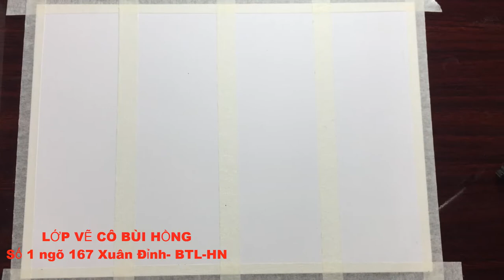Hướng dẫn vẽ tranh bốn mùa / Xưởng vẽ cô Bùi Hồng /Bùi Hồng Art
ớng dẫn vẽ tranh bốn mùa / Xưởng vẽ cô Bùi Hồng /Bùi Hồng Art
HƯỚNG DẪN VẼ TRANH
Kênh dành cho những người yêu thích vẽ tranh bằng chất liệu sáp dâù
Tranh vẽ nhiều thể loai: Vẽ phong cảnh, vẽ trang trí, vẽ tranh galaxy..